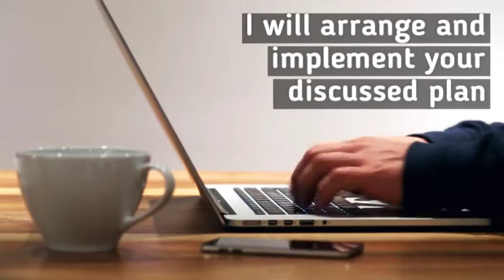Chartered Financial Planner In Hereford - Guy Jenkins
I am a Chartered Financial Planner in Hereford with over 30 years’ experience advising both personal and business clients.

I offer financial advice across a range of areas including pensions, investments, Inheritance Tax planning, equity release and protection.

I work in a friendly but professional manner taking the time to understand my clients’ aims and objectives prior to providing solutions tailored to suit them. I endeavour to provide a high level of customer service through building long term client relationships.

I provide financial advice throughout Herefordshire and the adjoining counties of Worcestershire, Powys and Monmouthshire.

If you are looking for an experienced chartered financial planner in Hereford or the surrounding areas, please get in touch, your initial consultation is free and without obligation.